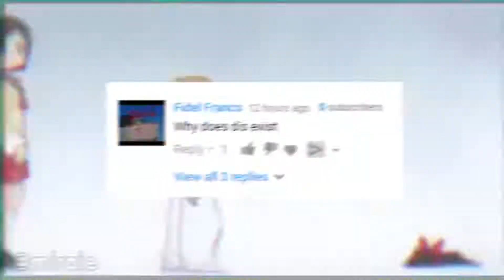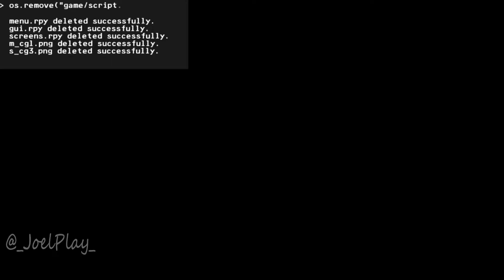ＳＨＩＴ ＢＯＯＳＴＥＤ B̶A̶S̶S̶ ̶B̶O̶O̶S̶T̶E̶D̶ x Gucci Gucci Literature Club's Not Hot (Miraie Mashup)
Miraie, this is the bass